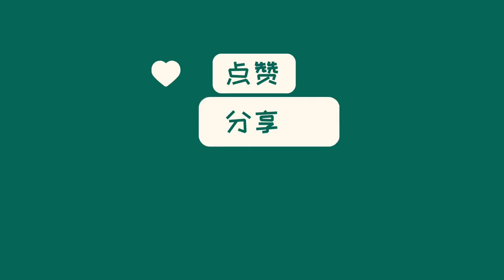中国新闻07月26日13时：形式主义的安全检查，真的够了！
齐齐哈尔学校体育馆坍塌事故夺走11人生命，引发对形式主义安全检查的关注。事故发生前，教育局曾检查了校舍安全，却未发现屋顶堆放大量珍珠岩的安全隐患。类似的情况也发生在银川烧烤店和聊城化工厂，事故发生前均进行了形式主义的安全检查。地方部门应加强对安全隐患的排查和整治，以保护民众生命财产安全。形式主义的安全检查已成为悲剧的帮凶，舆论质疑安全检查的效果和公信力。呼吁进行真实、用心和严格的安全检查，以保障人民生命安全。